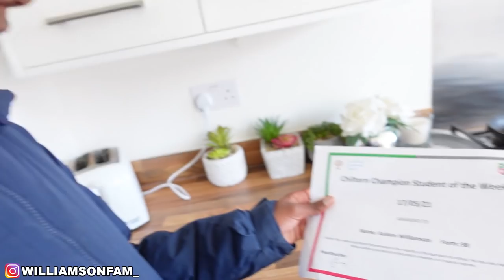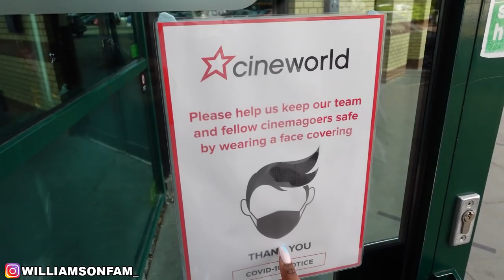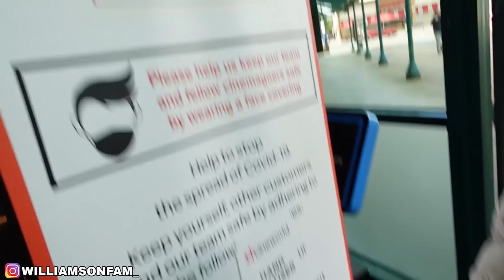WE’RE ON THE BIG CINEMA SCREEN 😮🔥 | The Williamsons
familyvlog family vlogs This video contains a partnership with Cineworld

Half term holidays are coming up - why don't you and the family head to your local Cineworld and check out some of the latest films. You can take advantage of their fantastic family deal and the fam can watch a film at a discounted rate!

We are also giving away the chance for our UK followers to Win a family ticket to for a Cineworld near you!! All you have to do is comment which film you are most looking forward to watching.

Follow The Williamson’s:

Kailem’s Channel:  @Kailem
ZiZi’s Channel:  @zizi1202